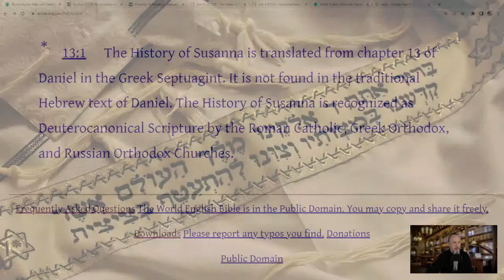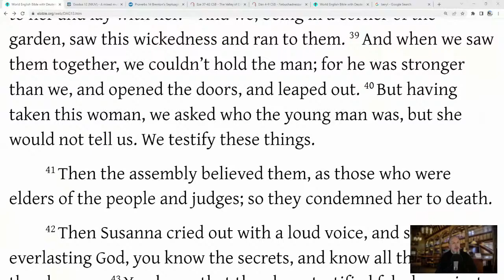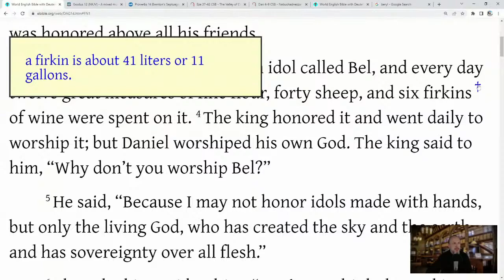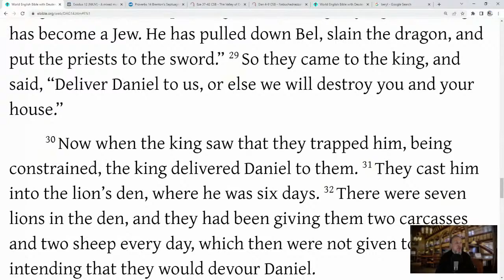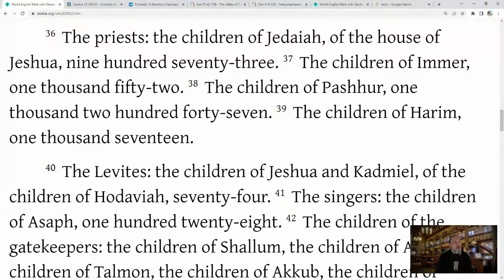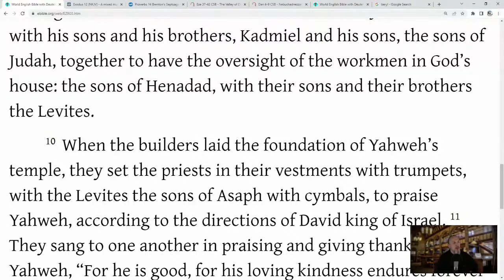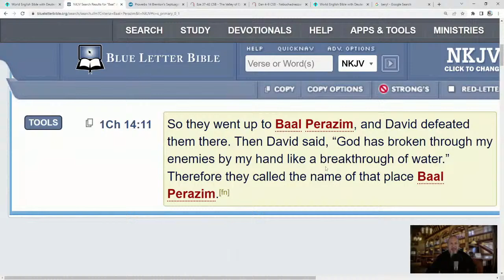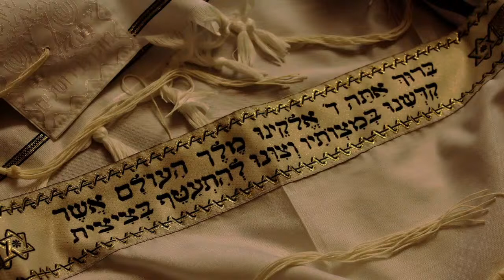Hidden Portions of Daniel "The History of Suzanna", "Bel and Dragon", and The Book of Ezra 1-3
In this video we will read and discuss "The History of Suzanna", "Bel and the Dragon", and the Book of Ezra chapters 1-3

The History of Suzanna, and Bel and the Dragon are found in the Deuterocanonical Canon of scripture. They are considered to be authentic Holy Scripture by the Roman Catholic, Greek Orthodox, and Russian Orthodox Churches.